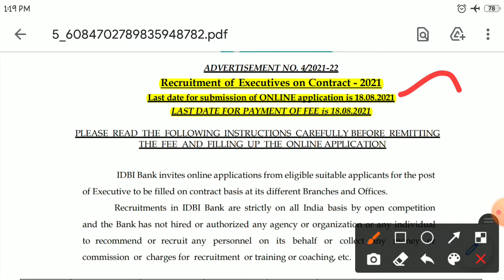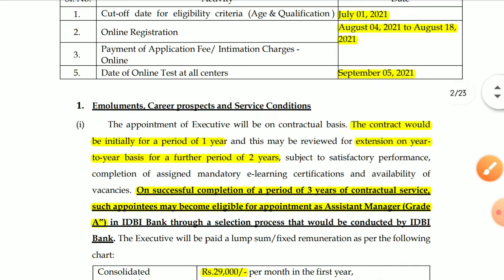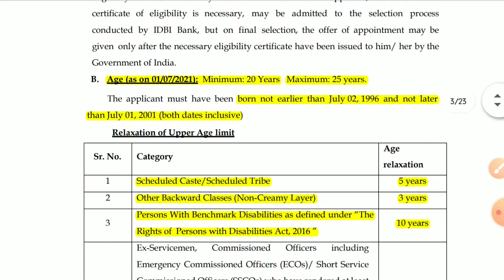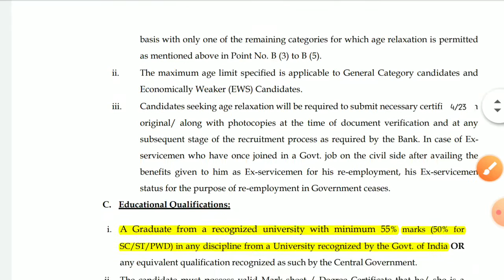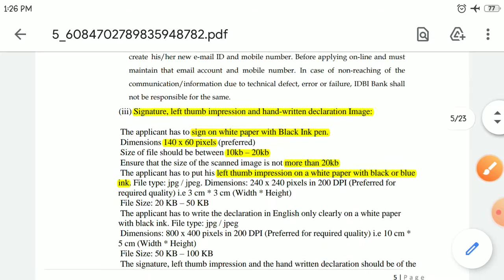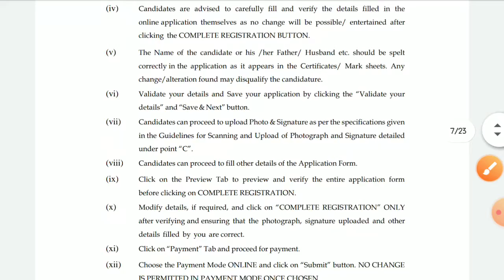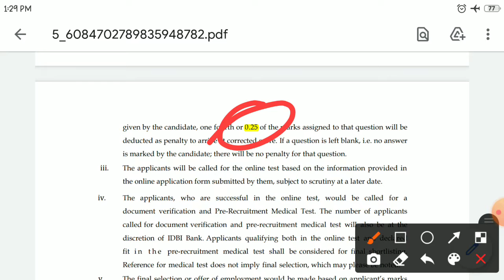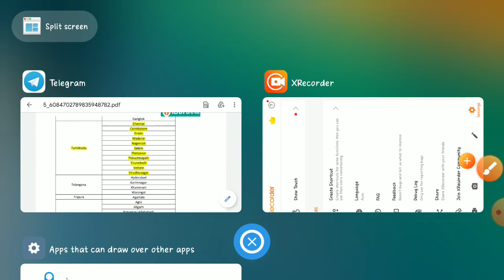IDBI Notification 2021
IDBI ASSISTANT MANAGER NOTIFICATION 2021